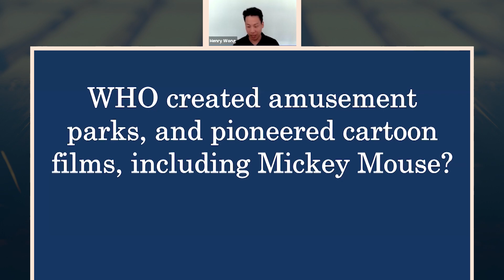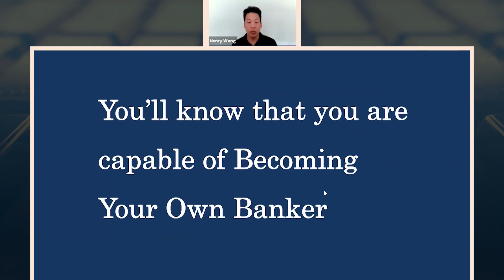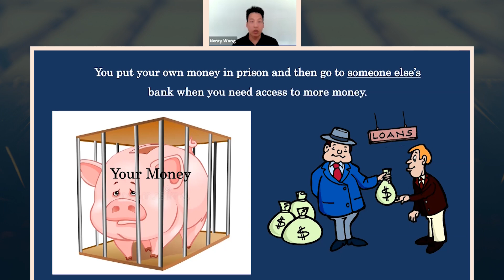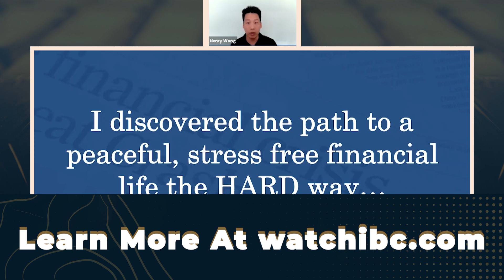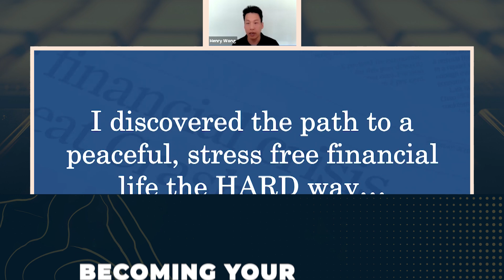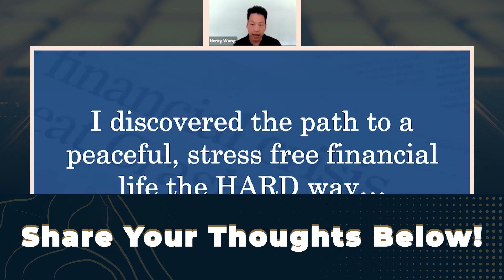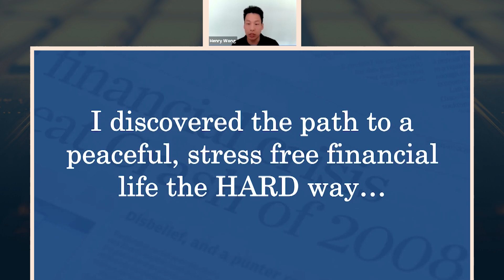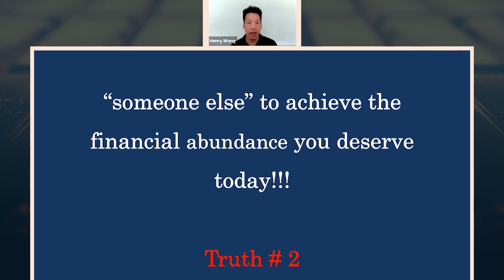How To Achieve Your Financial Goals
Canadians are becoming their own banker every day because it's almost impossible to get ahead financially any other way.
Ready to get started growing your wealth?

Henry Wong reveals why you MUST become your own banker and explains why it's more important now than ever before. Don't be left behind financially and get off the financial hamster wheel.